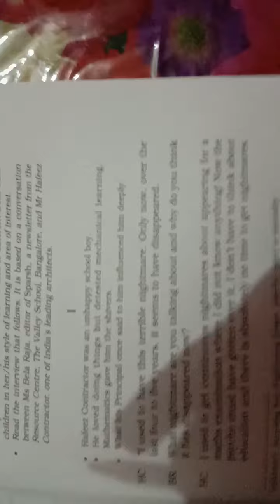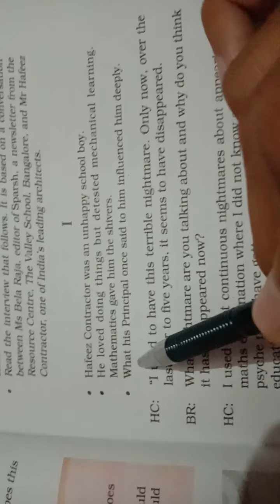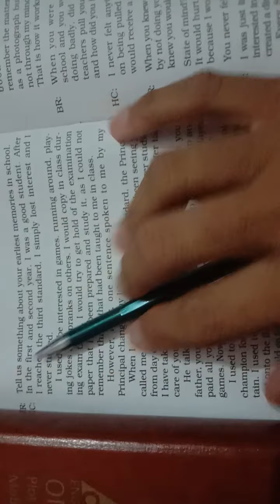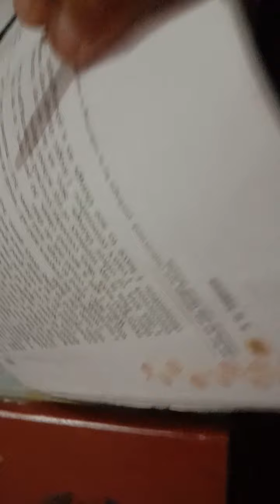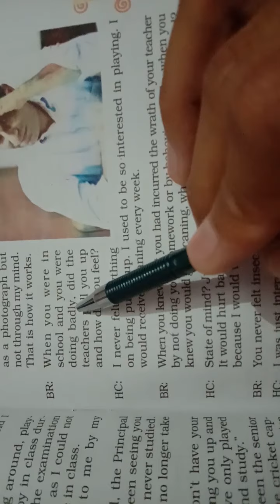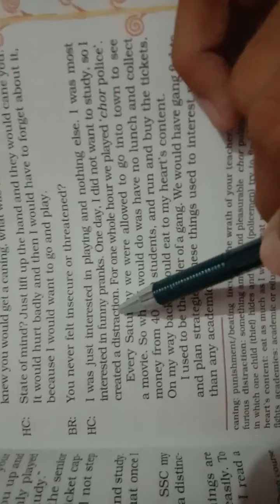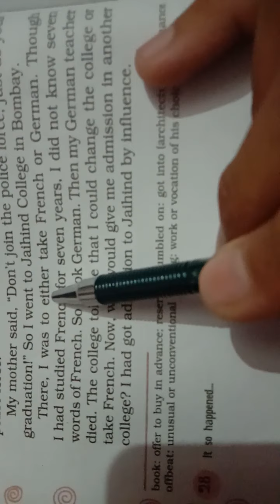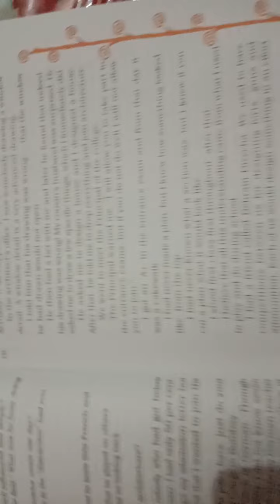Class 8th,Chapter-4-The Treasure Within Part-1